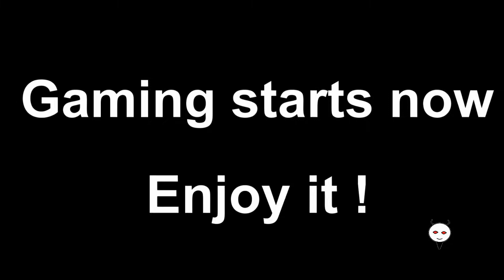mass effect 3 [PC] (#25) Citadel missions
We just saved the Citadel, so lets go and do some side missions there, loot awaits.